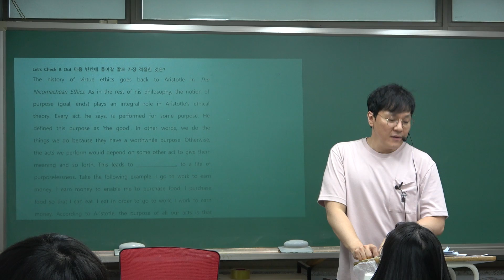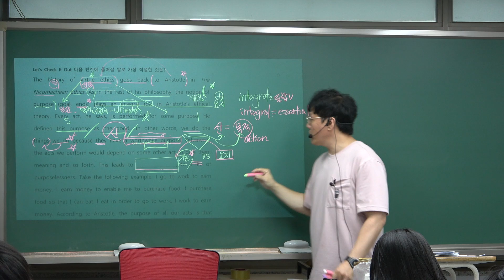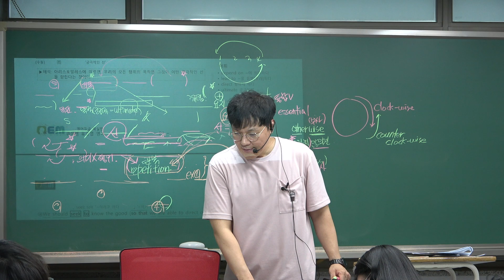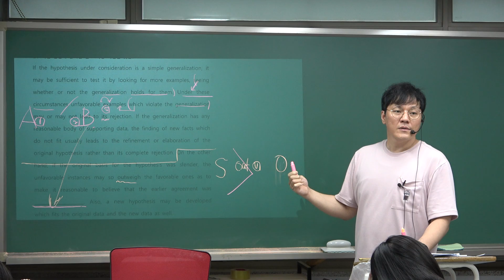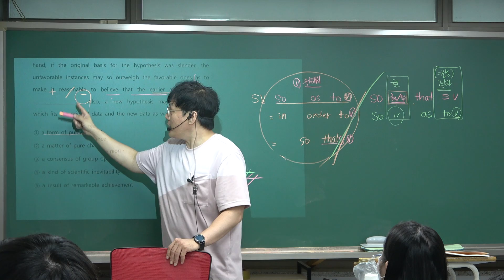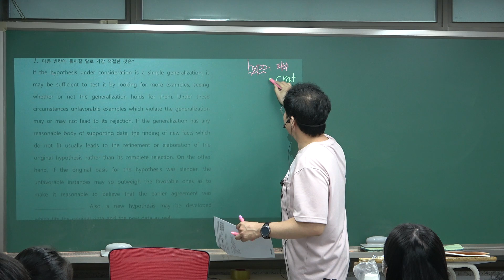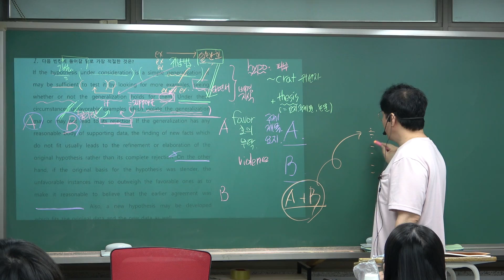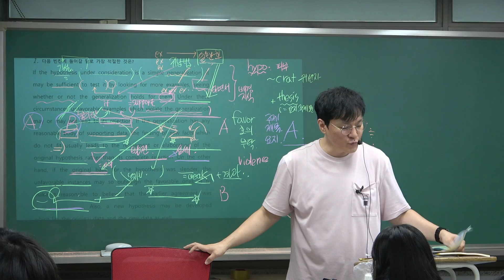664 EBS수능완성CH.10빈칸(1) Let's check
짧고 강력한 여름방학 영어학습 추천!!
올해 수능영어의 난이도를 예상해 볼 수 있는, 2학기 고3 수능연계교재, 수능완성과 수능특강-영어독해의 주요지문만을 골라서 분석합니다.